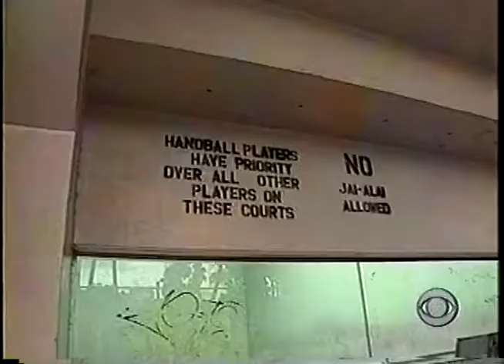1994 CBS News TV Old Guys Playing Handball at Flamingo Park, Miami Beach